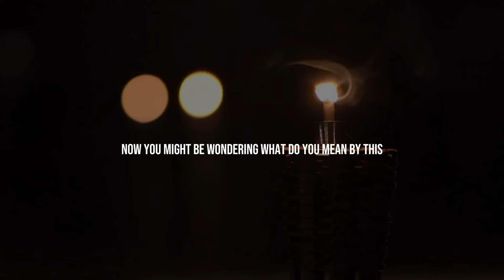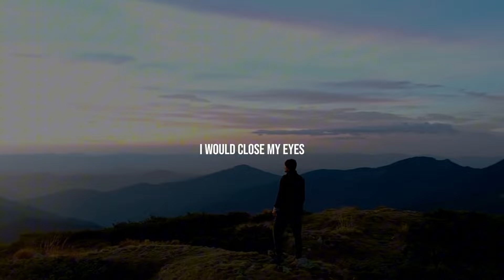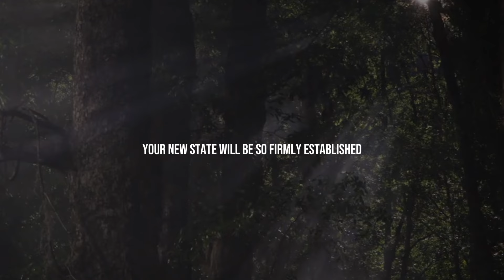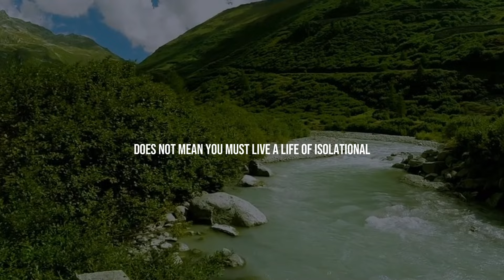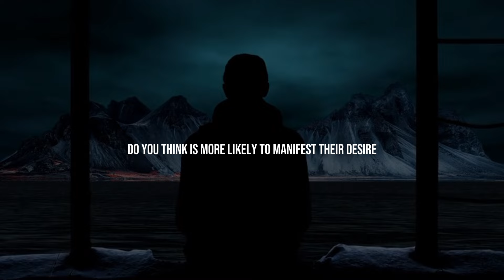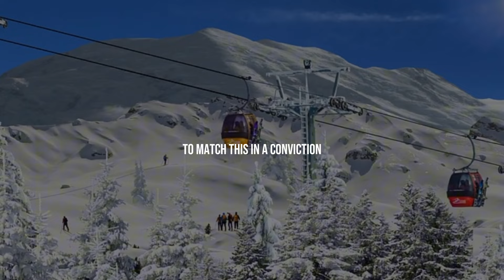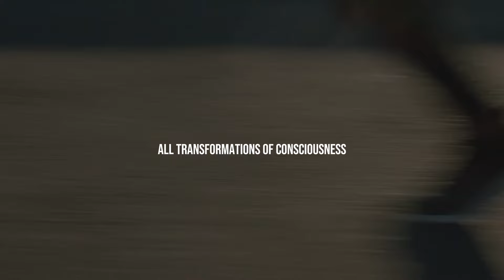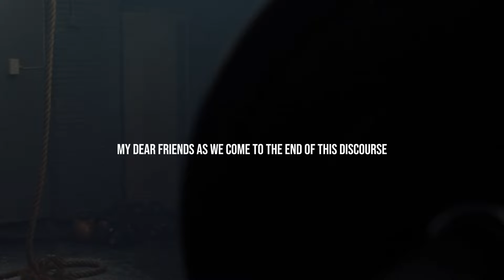NEVER TELL PEOPLE WHAT YOU DO - Neville Goddard Motivation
Explore Neville Goddard’s insightful advice on the power of keeping your actions and plans private in "Never Tell People What You Do." This motivational guide delves into why discretion can enhance your success and manifest your goals more effectively. Discover the benefits of maintaining privacy and focus on your personal journey.